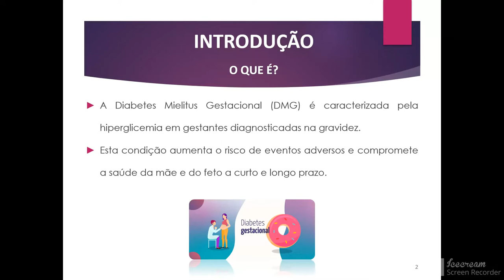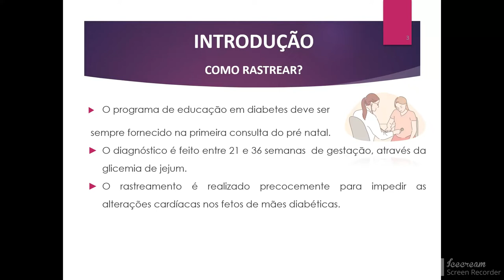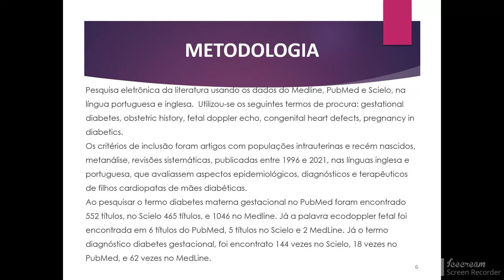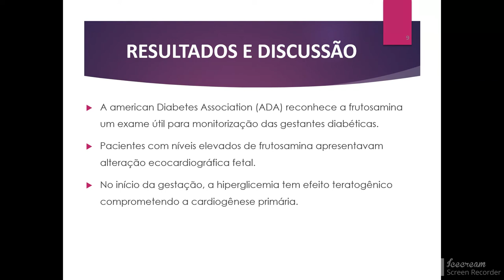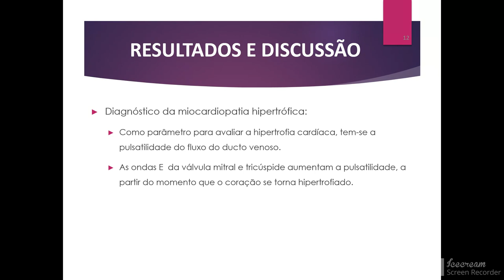DIABETES IN PREGNANCY AND FETAL CARDIAC RISK: LITERATURE REVIEW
Gestational diabetes mellitus (MGD) is associated with poor cardiac malformation in the fetus. It is related to changes in the clinical course of the disease and pre-gestational periods. The prevalence and incidence of MGD have been increasing worldwide. Early screening, diagnosis, and lifestyle change, such as physical exercise and healthy eating, provide better outcomes for children's health. This study aims to analyze the data concerning gestational diabetes and fetal malformations and to group the various protocols for diagnosis, highlighting the risk factors associated with MGD and their prevention. A systematic review of the literature was conducted with the PubMed, Scielo, Medline databases with English, Portuguese, and Spanish articles. The studies gathered clinical trials, randomized clinical trials, and original articles. In 12 articles analyzed maternal alterations, while 11 articles analyzed fetal alterations, and 9 articles analyzed how to diagnose cardiac changes in the fetus. The patient with MGD should be inserted in multidisciplinary activities seeking the change of lifestyle, physical exercises, and food reeducation, intending to give the fetus the appropriate nutrients and optimize the drug treatment; cardiac malformations are among the most severe and recurrent complications. However, they can be avoided with the control of pre-gestational diabetes (stricter follow-up from the moment the patient feels the desire to become pregnant) and the diagnosis and treatment of early gestational diabetes, as strict control of maternal blood glucose during pregnancy reduces morbidities and mortality. The study showed that hyperglycemic status during pregnancy is related to increased mortality and morbidity, even if it is asymptomatic. Therefore, it is necessary to guide the diabetic woman to plan her pregnancy in a euglycemic period because only this control can guarantee health to the fetus. The diagnosis of pregnant women with gestational diabetes needs to be early to optimize treatment.